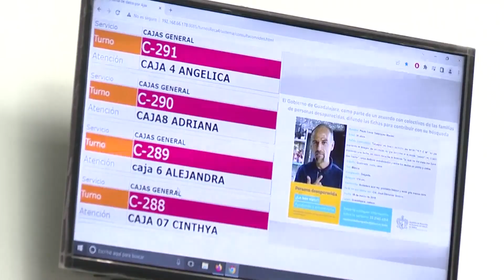Cerrarán recaudadoras por puentes vacacionales | Jalisco Noticias